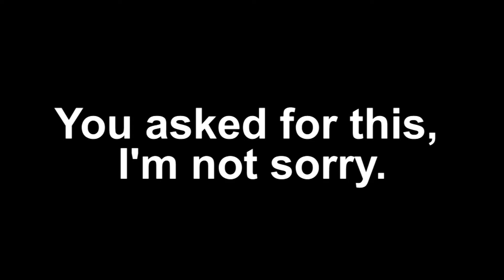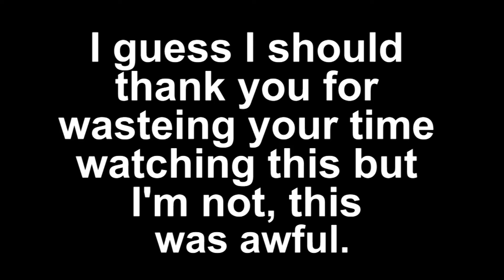Super Beard Bros Homework: Donald and Goofy Potion Seller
I typed out the script for the Potion Seller video and re-enacted it as Goofy and Donald ( I know it doesn't sound like it, but trust me, I am reading off the script for Donald).

Nathanael Wittlinger / manemanera was here ;)